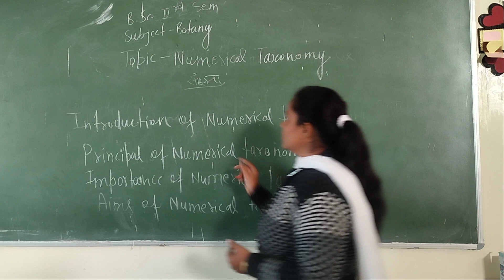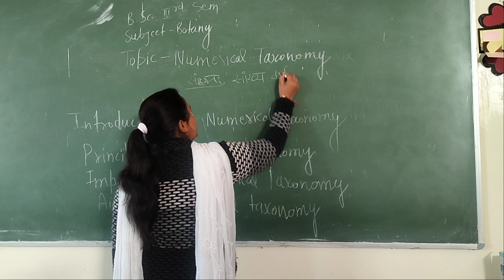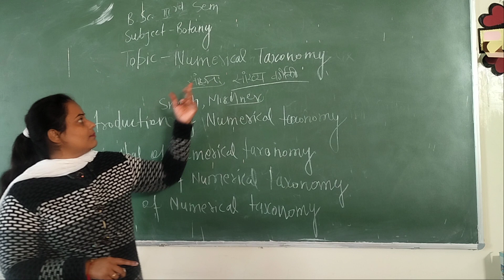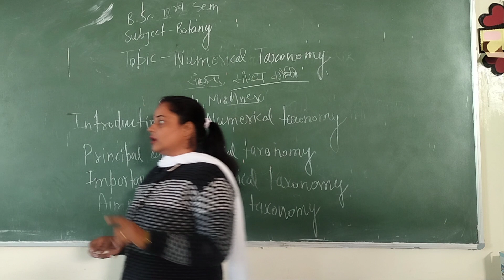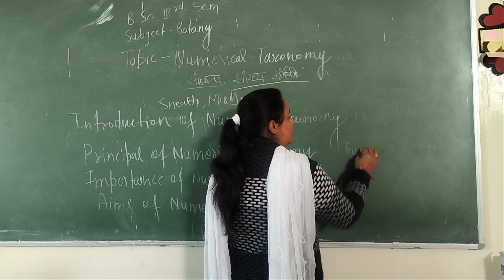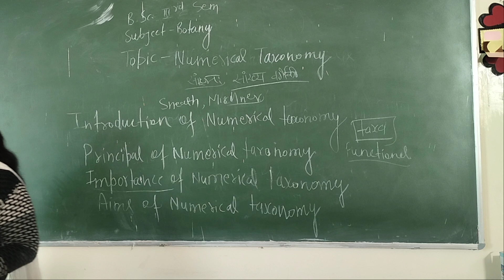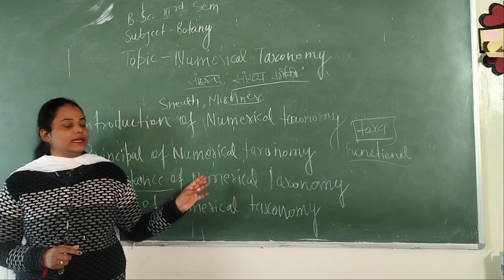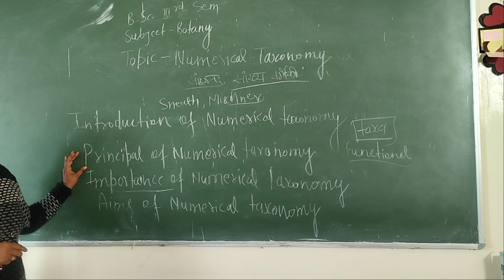B.sc.3Rd sem Numerical Botany